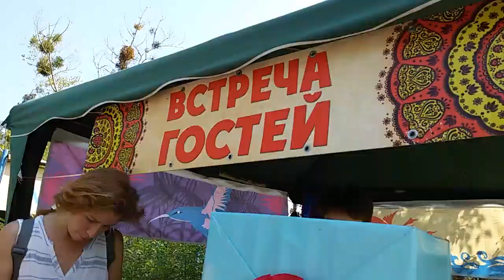Иду На фестиваль VEDALIFE 2017 Киев Труханов остров, Пешеходный Парковый мост, Речной вокзал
🎶Урок вокала || Gesangsunterricht Musikschule || Singing lessons НОВОГОДНИЕ

WebMoney:
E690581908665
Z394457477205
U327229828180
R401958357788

На фестиваль VEDALIFE 2017! Киев Труханов остров, Пешеходный Парковый мост, Речной вокзал  станция метро Почтовая площадь/ Ремонт дороги на Пешеходном мосту в Киеве, как ведутся работы, вид на Киев с моста, лето 2017, аномальная жара - 3 августа 39 градусов по Цельсию. VEDALIFE 2017 KIEV UKRAINE фестиваль йоги и ведической культуры Ведалайф - вход свободный!